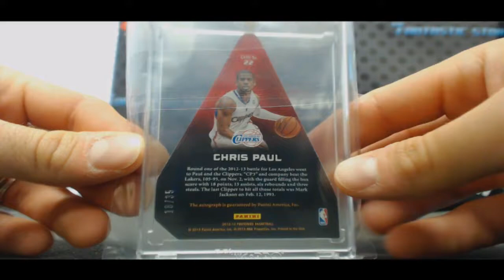Bryan's 2016 Super Break Basketball Playoff Edition pack